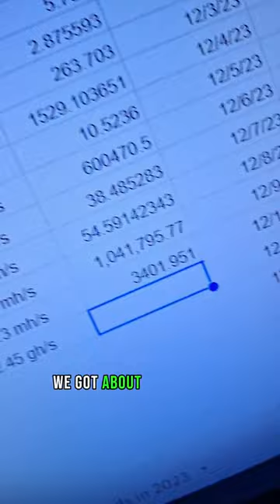Day 11 mining Radiant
This is day 11 of mining a new coin every day for the entire month of december, and we are on Radiant. RXD using SHA256D algo. Seems really smooth and forgiving on the cards, not like Kaw Pow algo. What do you think of RXD? Have you mined it, and are you holding a big bag of it?